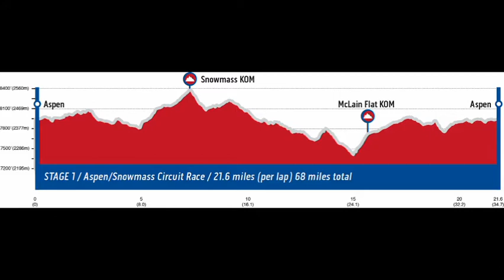2013 USA Pro Challenge Stage 1 Preview with Ron Kiefel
Just two hours to start time in this year's USA Pro Cycling Challenge! If you're not fortunate enough to be riding in one of the course cars piloted by Wheat Ridge Cyclery's Ron Kiefel, check in here each morning for a teaser!